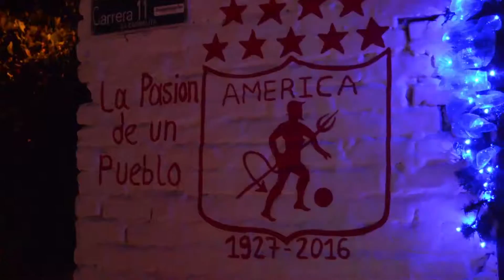CARMELO Y POBLADO